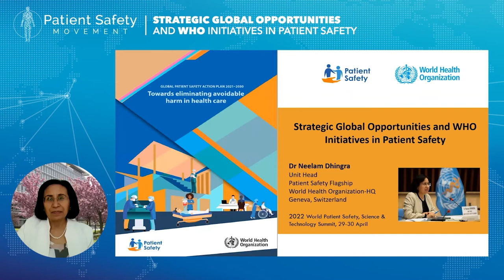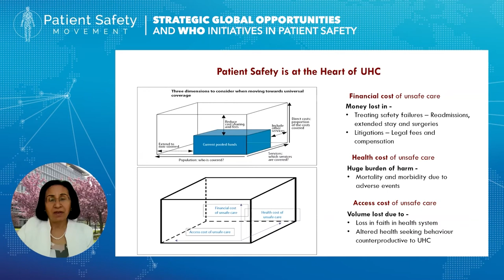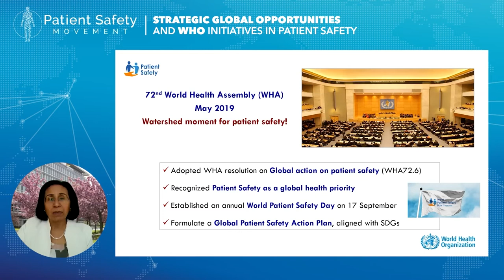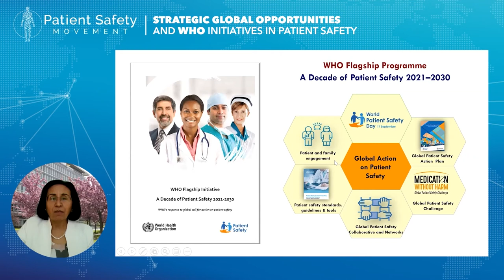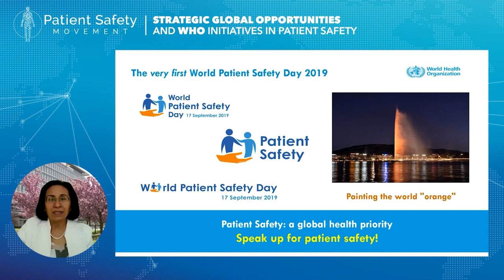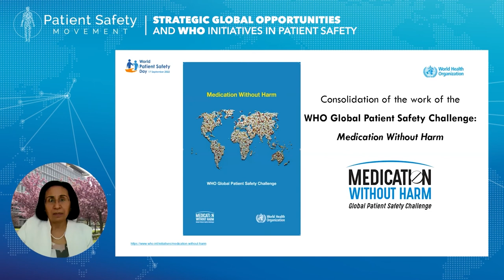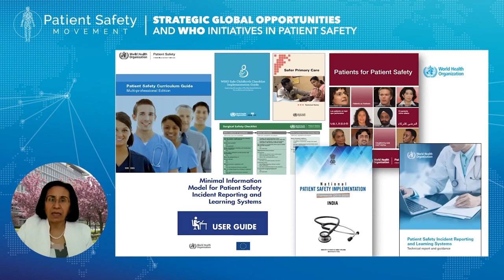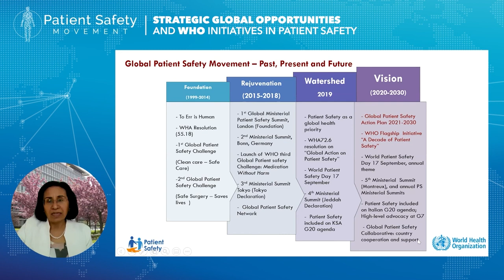Neelam Dhingra's Keynote: Strategic Global Opportunities and WHO Initiatives in Patient Safety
Neelam Dhingra, the Unit Head of Patient Safety at the World Health Organization, shares global opportunities to improve patient safety. Don't miss this session no matter who you are. You'll get a great overview of the state of patient safety globally with actionable insights for improvement.